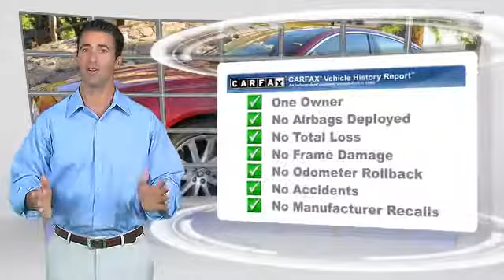Jaguar Land Rover Anaheim Hills, Anaheim Hills CA 92807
Jaguar Land Rover Anaheim Hills

[DFIN:3:2819061:I:1367:1CE61AF3:15067cc30d4b942e31e982613f720465]